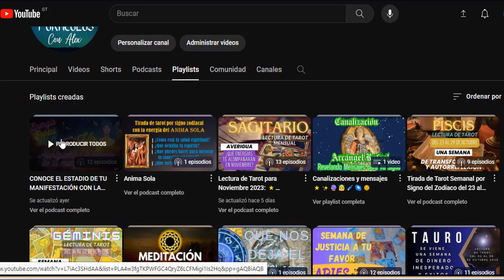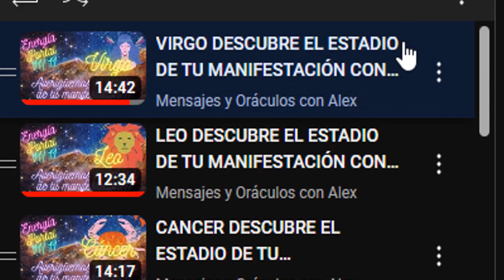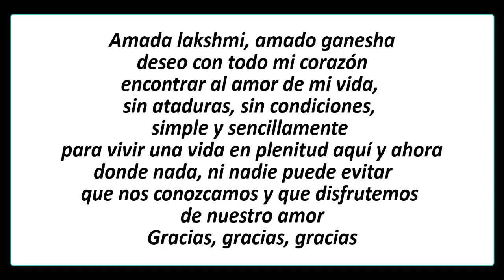Explorando la Magia de Diwali: Un Festival de Luz y Renacimiento, disculpa que suba tarde el video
Hola, hola, espero que estés de lo mejor!!!

En este video, nos sumergiremos en la fascinante celebración de Diwali, también conocido como el Festival de las Luces. Descubriremos la rica historia, las tradiciones vibrantes y el profundo significado espiritual detrás de esta festividad hindú que ilumina corazones en todo el mundo.